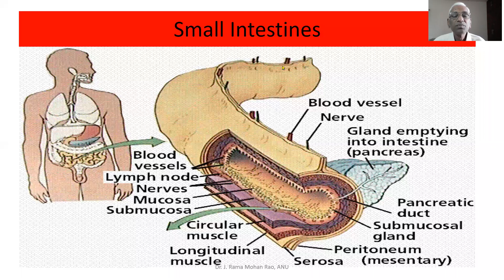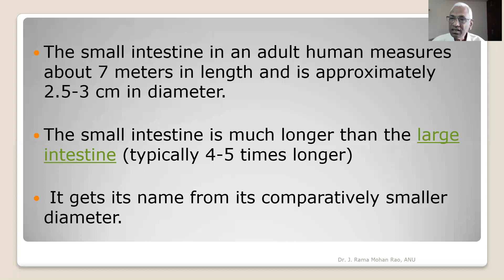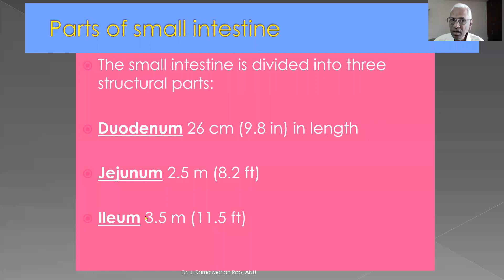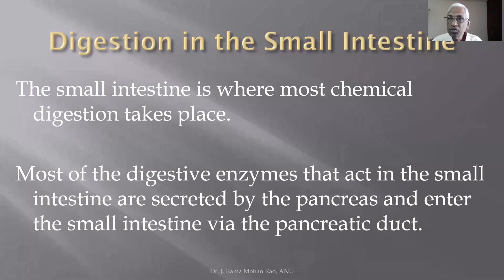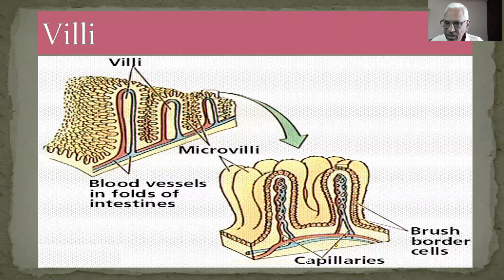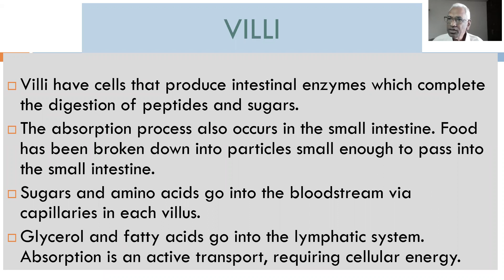Small intestines in Digestive System B P Ed Telugu 07 05 2021